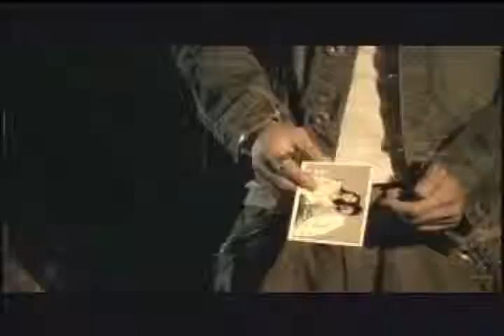Persona Kangta Xem Video clip Zing Mp3